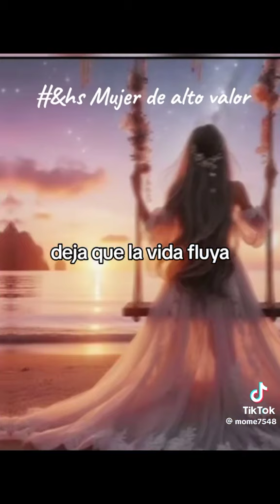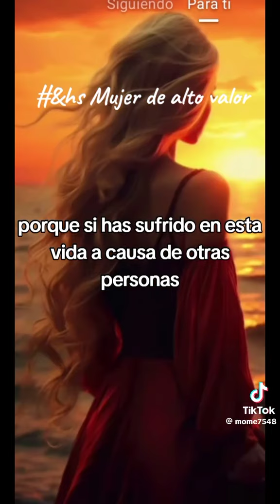muy cierto!! todo se paga!!